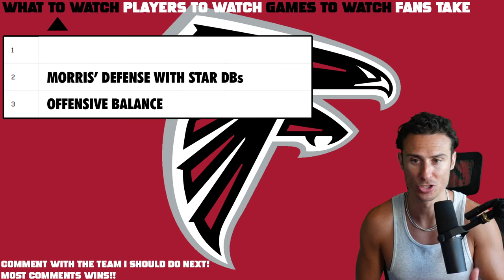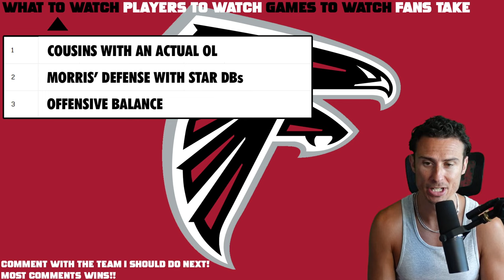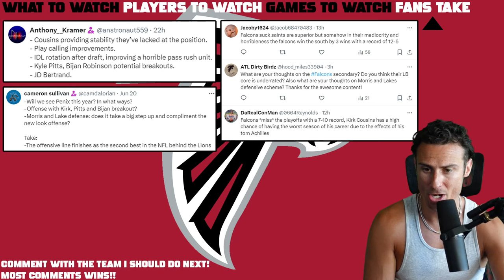Falcons Have STARS in The Making (NFL Preview)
Atlanta Falcons Preview: Top 3 Things to Watch. Key Players & Games. Falcons are a LEGIT Playoff Team.

0:00 Storylines
7:41 Players
12:55 Games
16:34 Fans Takes